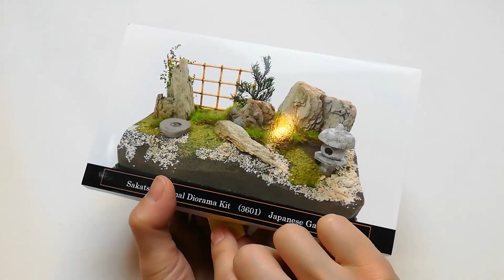さかつうギャラリージオラマキット日本庭園を作った【Sakatsu Original Diorama Kit Japanese Garden】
さかつうギャラリーさんのジオラマキット日本庭園を作りました。
地面はカットされているのでジオラマ初心者の方にもおすすめです。
I made a diorama kit Japanese garden for Sakatsu Gallery.
Since the ground is cut, it is also recommended for beginners of the diorama.

【普段よく使うもの Things that I usually use.】
【Tamiya Craft Bond】
【Cemedine high-grade model glue CA-089 P20ml】
【Nichiban double-sided tape】
【Tamiya Angled Tweezers 】
【Tamiya Fine Pin Vise】
【OLFA Cushion Grip Art Knife】

【Amazonほしいものリスト A wish list】